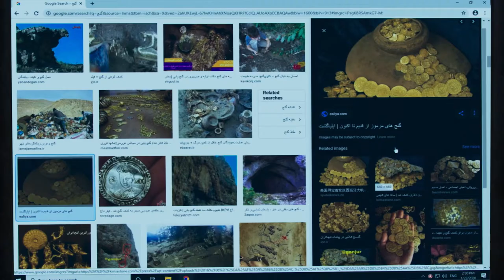FIGLI DEL SOLE (SUN CHILDREN) - Trailer Officiale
Regia di Majid Majidi
Selezionato dall'Iran agli Oscar 2021 come Miglior Film Internazionale